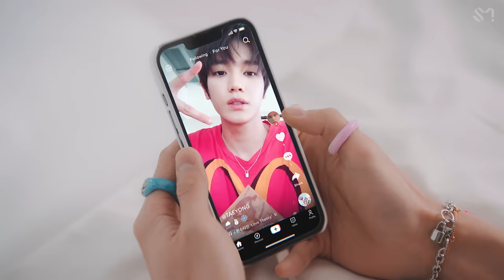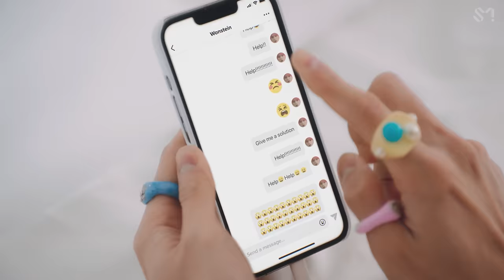[STATION] 태용 (TAEYONG) X 원슈타인 (Wonstein) 'Love Theory' MV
TAEYONG X Wonstein's new single "Love Theory - SM STATION" is out!